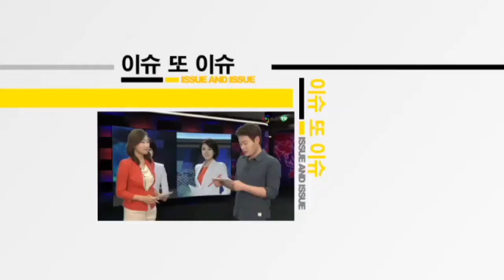[AJU TV] 효린·지코·팔로알토 26일 앨범발매 “쇼미더머니4·언프리티2의 시너지”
아주경제 정순영 기자 = 효린·지코·팔로알토 26일 앨범발매 “쇼미더머니4·언프리티2의 시너지”…효린·지코·팔로알토 26일 앨범발매 “쇼미더머니4·언프리티2의 시너지”

지코, 효린, 팔로알토의 티저 비하인드 컷이 공개돼 팬들의 뜨거운 반응을 얻고 있습니다.

효린은 트위터를 통해 "팔로알토X효린X지코 콜라보! 기대해주세요"라면서 티저 사진을 공개했습니다.

사진 속에는 티저 사진을 촬영하고 있는 지코, 효린, 팔로알토가 화이트&블랙 컬러의 의상을 입고 각자 개성을 발산하고 있습니다.

섹시하면서도 카리스마 넘치는 포즈로 세 사람은 마치 한 팀 같은 분위기를 연출하고 있습니다.

또 시스타의 소속사도 “이름만으로도 떨리는 세 아티스트의 환상적 팀워크, 커밍 순”이라는 글과 함께 티저사진을 공개했습니다.

소속사 측은 각 분야 최정상 가수들의 개성과 아우라를 확실히 느낄 수 있을 것이라며 자신감을 드러냈습니다.

세 사람의 콜라보 앨범은 오는 26일 발매가 확정돼 색다른 조합에 대한 팬들의 기대감이 커지고 있습니다.

한편 효린과 지코, 팔로알토의 쇼미더머니4와 언프리티랩스타2의 만남이 어떤 시너지 효과를 낼지 관심이 모아지고 있습니다.